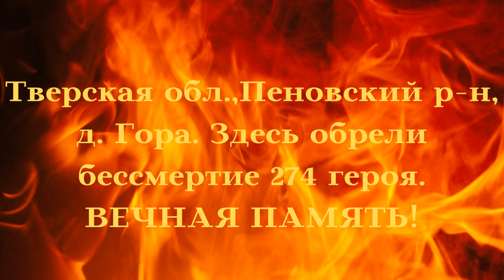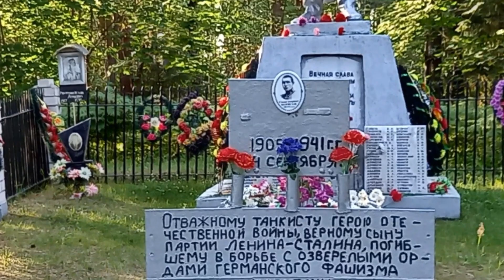Вечная память! Мемориал у деревни Гора.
Тверская область. Пеновский район. д. Гора . Здесь на берегу оз. Вселуг обрели бессмертие 274 героя. Вечная Память!